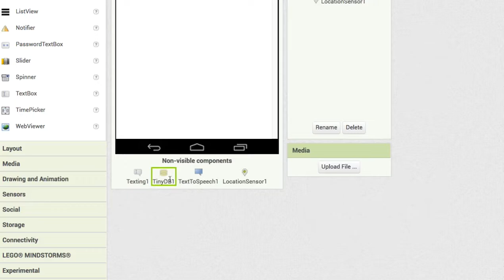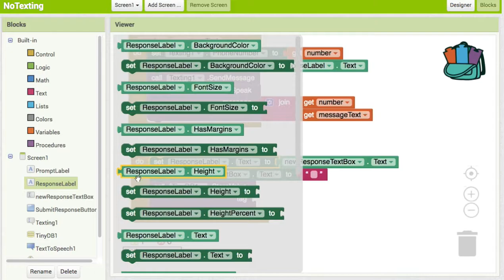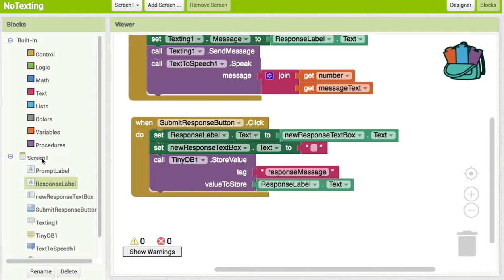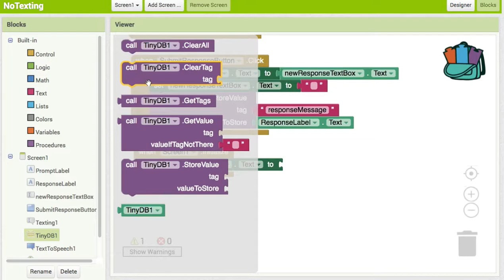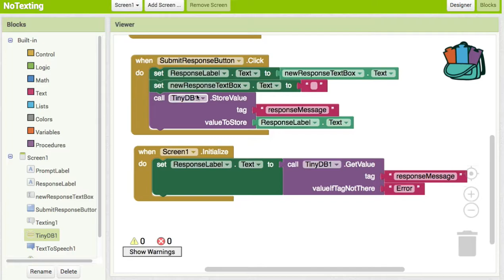AI 015 TinyDB